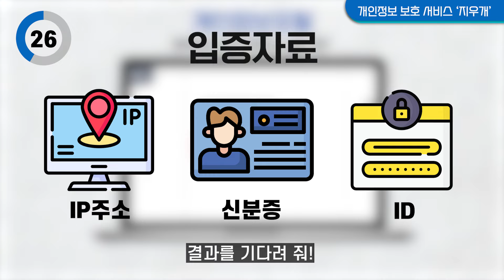오마 오마 갓~!😲 어릴 적 올린, 내 개인정보가 포함된 게시물 지우는 방법, 두둥등장! | 김소통의 1분정책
📢 지우고 싶어도 지우지 못했던 내 온라인 흑역사,
개인정보가 포함된 게시물 삭제를 도와주는 서비스 등장!

✅ '지켜야 할 우리들의 개인정보 - 지.우.개' 서비스란?
- 만 18세 미만 아동·청소년 시절에 본인이 올린 개인정보(이름, 생년월일, 전화번호, 주소, 사진 등) 포함 게시물의 삭제 혹은 숨김 처리를  도와주는 서비스
- 아동·청소년의 디지털 잊힐권리를 보장하기 위한 서비스

✅신청 대상 및 지원 범위
- 만 24세 이하 국민이라면 신청 가능
※ 아래 세 가지 조건 모두 해당
1. 만 18세 미만 아동·청소년 시절에 작성했던 게시물
2. 본인이 온라인에 게시한 게시물
3. 개인정보를 포함하고 있는 글·사진·영상 등

✅ 처리 절차
1. 개인정보 포털 접속 - 개인 서비스 - 지우개 잊힐 권리 서비스 신청
2. 본인 인증 후 신청 정보 입력(게시물  URL, 입증자료 등)
※ '본인이 게시하였음을 확인할 수 있는 입증자료'가 필요할 수 있어요.
3. 지우개 담당자가 신청 내용 확인 후 게시판 관리자에게 처리 요청
4. 처리가 완료되면 결과 통보

혜택에 진심인 김소통이 정책꿀팁 빠르게 알려줄게 💕